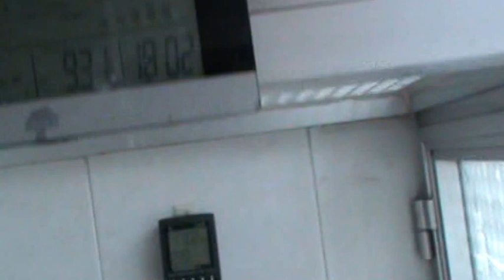ORQUÍDEAS LLEVAN 40 DÍAS CON FLOR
ES INCREÍBLE CUANTO DURAN  CON FLOR LAS ORQUÍDEAS, TENGO DOS DE SEMILLA QUE YA TIENEN UN AÑO ESPERO QUE AL SIGUIENTE DEN FLOR. EN LAS VENTANAS DEL PATIO FLORECEN MUY BIEN LA DRAGONERAS  Y GERANIOS.